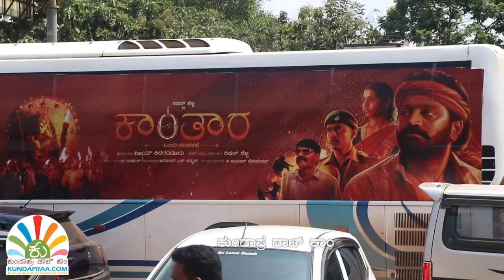Kantara | ನಮ್ಮ ಮಣ್ಣಿನ ಕಥೆಗೆ ಪ್ರಪಂಚವನ್ನು ಗೆಲ್ಲುವ ಶಕ್ತಿ ಇದೆ | ರಿಷಬ್ ಶೆಟ್ಟಿ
ನಮ್ಮ ಮಣ್ಣಿನ ಕಥೆಗೆ ಪ್ರಪಂಚವನ್ನು ಗೆಲ್ಲುವ ಶಕ್ತಿ ಇದೆ | ರಿಷಬ್ ಶೆಟ್ಟಿ